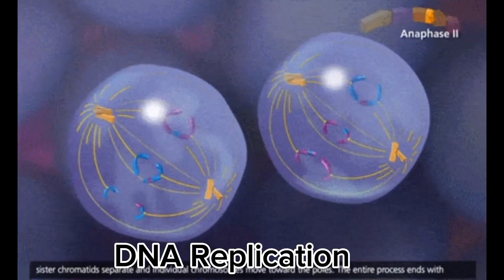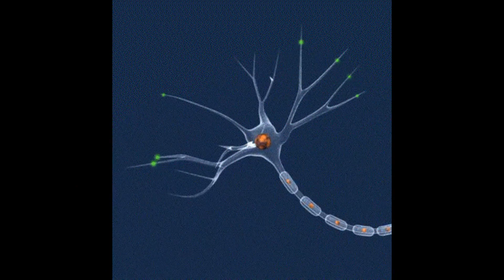Likely Elective Biology Topics for Nov Dec Biology Exams | Private WASSCE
Out of all Biology topics, the most relevant topics have been selected to help all senior high school students pass the West Africa Senior School Certificate Exams with ease whether it's the WASSCE or NOV DEC one is preparing for.